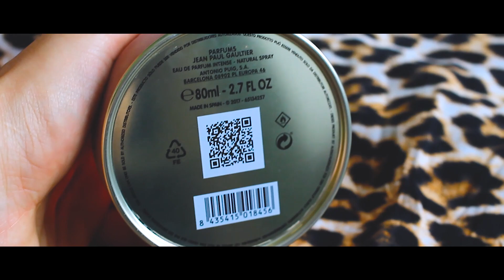JEAN PAUL GAULTIER Scandal by Night Eau de Parfum INTENSE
💋Filming JEAN PAUL GAULTIER Scandal by Night Eau de Parfum INTENSE